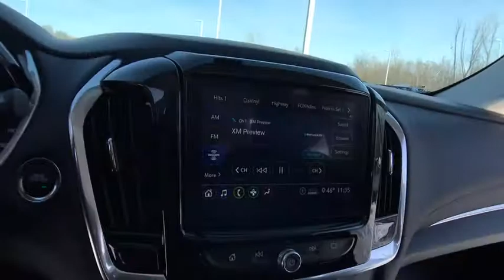2020 Chevrolet Traverse Lake Orion, Rochester, Oxford, Auburn Hills, Clarkston, MI 112620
Summit White New 2020 Chevrolet Traverse available in Lake Orion, Michigan at Wally Edgar Chevrolet. Servicing the Rochester, Oxford, Auburn Hills, Clarkston, MI area.

Traverse LT Cloth w/1LT, 4.2 Multi-Color Enhanced Driver Instrument Display, Convenience & Driver Confidence Package, Custom Molded Front & Rear Splash Guards (LPO), Heated Driver & Front Passenger Seats, Lane Change Alert w/Side Blind Zone Alert, Preferred Equipment Group 1LT, Radio: Chevrolet Infotainment 3 Plus System, Rear Cross Traffic Alert, Rear Park Assist w/Audible Warning, Rear Power Liftgate, Remote Start, SiriusXM w/360L, Universal Home Remote.brbrFWD 3.6L V6 SIDI VVT 9-Speed Automatic 18/27 City/Highway MPGbrbrbr***GM vehicles will reflect Employee Pricing less current factory incentives. Special offers and incentives may apply based on eligibility. Pictures may not reflect actual vehicle. Posted miles may vary. Some options listed may be inaccurate due to VIN decoders. Some vehicles may have added accessories. See Dealer for details.*** Price includes: $2000 - GM Lease Loyalty Towards Purchase Private Offer. Exp. 02/03/2020 $2500 - GM Consumer Cash Program . Exp. 02/03/2020